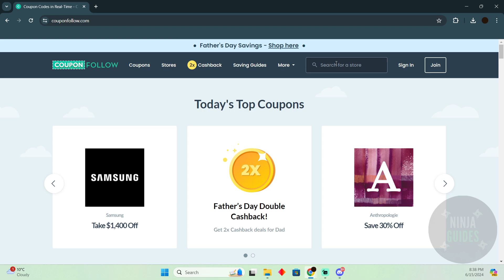Asos Promo Code 2024 - FIND WORKING CODES!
In this video I will show you how to find working asos promo codes 2024.